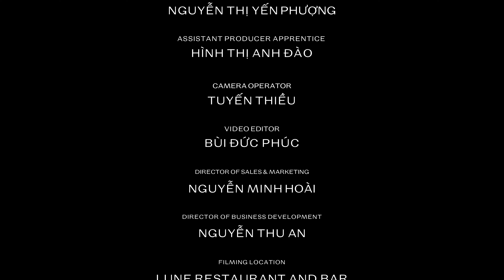Trải nghiệm mùa hè dưới ánh trăng tại Lüne Restaurant & Bar I Doorway To Summer - Ep. 2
Địa chỉ: Lầu 7, Số 7, Đường D2, Saigon Pearl Villa,
92 Nguyễn Hữu Cảnh, Q. Bình Thạnh, TP.HCM, Việt Nam.

✩Thời gian hoạt động mỗi ngày: 9:00 - 18:00
✩ Điện Thoại: Ms. Hoài  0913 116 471.